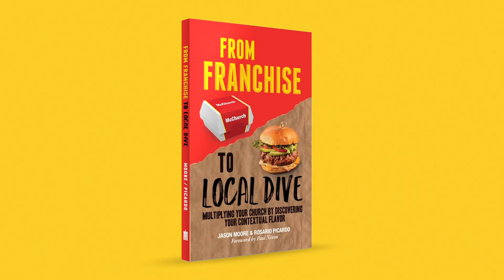Franchise to Local Dive Official Book Trailer.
Many local churches are stuck in a rut, have reached a plateau, or - worst of all - are declining. The temptation is to serve up the same exact ministry models that worked in another time and space, but ultimately feel safe to existing churches. Like ordering from a menu at the franchise chain restaurant and expecting the meal to be palatable in the local context, many churches try and start something new by serving up the same old thing, failing to discover what their local community is actually hungry for.

From Franchise to Local Dive explores what it means to multiply ministry by cooking with local flavor. Whether you want to start a new service, or a brand-new campus, this workshop will help you discover how to make a ministry recipe that will keep people coming back for more. The local church is not called to settle for the fast food chain mentality that cranks out disciples with slick slogans, flashy trends and regurgitated practices. Rather the call is to be a local, homegrown, farm-fresh, organic ministry that uses authentic ingredients to win people for Jesus.

In Franchise to Local Dive, Jason Moore and Rosario Picardo offer an important resource designed to help congregations multiply their ministries by learning how to perfect their winning recipes.